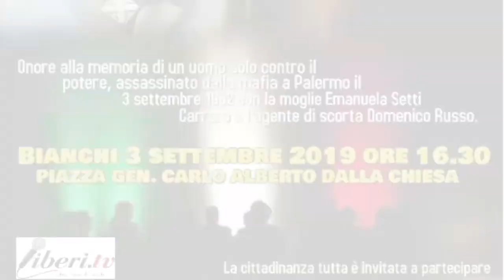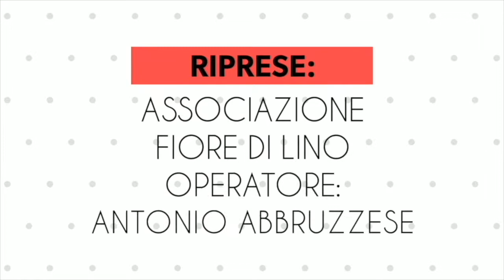Intervista a Pasquale Taverna - Sindaco di Bianchi (Cs) - 3/09/2019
Intervista a Pasquale Taverna - Sindaco di Bianchi (Cs) 3/9/2019

Riprese di Antonio Abbruzzese (Associazione Fiore di Lino)